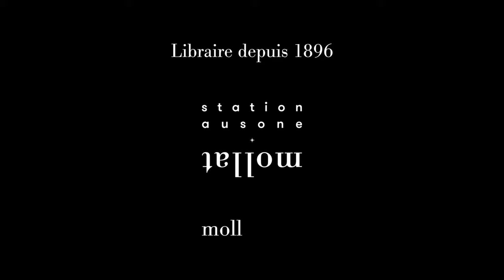Pastille d'Art - Pierre Lacour "Le Port de Bordeaux"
La librairie Mollat et le Musée des Beaux Arts de Bordeaux présentent le tableau de Pierre Lacour "Le Port de Bordeaux". Voix Isabelle Beccia.